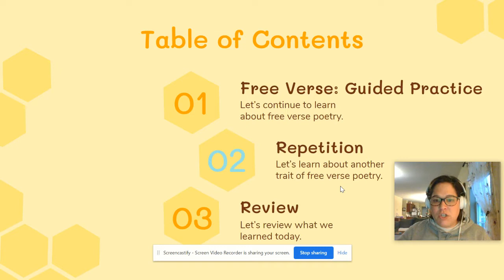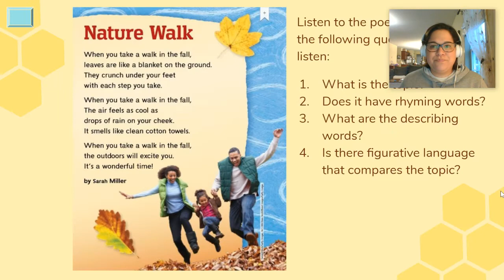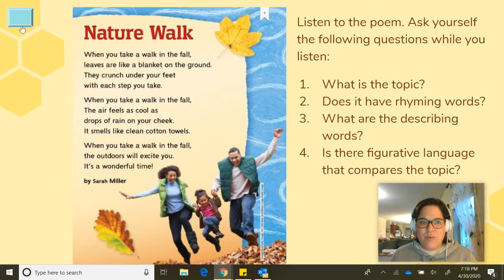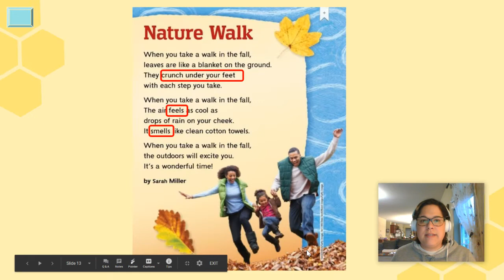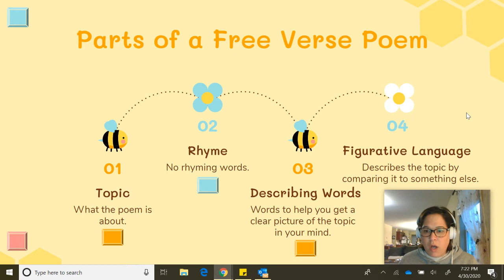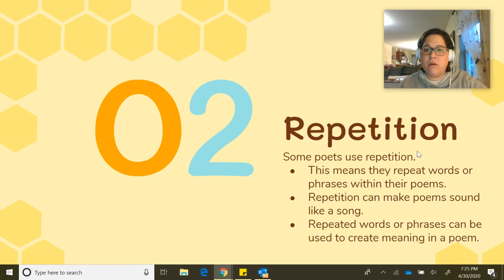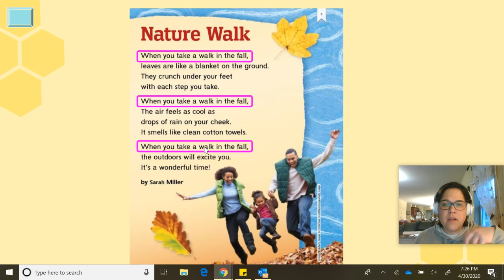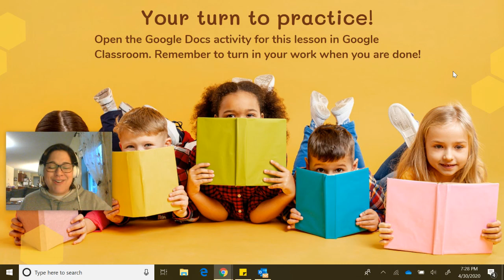Free Verse Poetry: Lesson 2 | Grade 2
This is part two of three in our second grade Free Verse Poetry study.